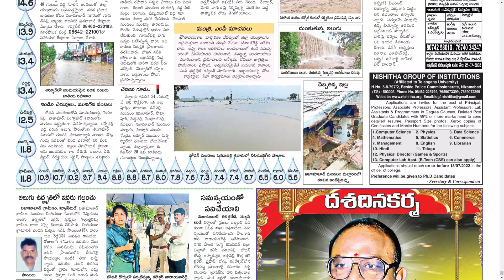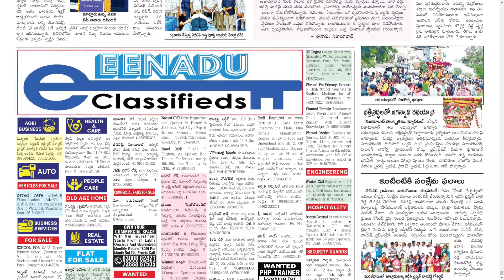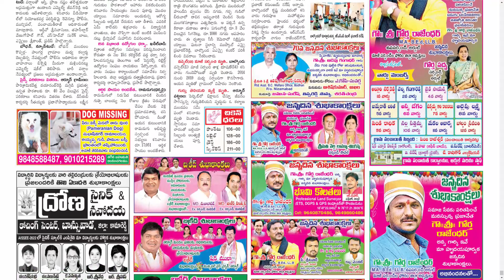EENADU NIZAMABAD 10 JULY 2022 SUNDAY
Telangana news
Ap news
Cricket news
Sports news
Cinema news
Bussines newspaper
Crime news
Chaduvu paper
Education newspaper
Eenadu antharyaami
Antharyami eenadu
Telugu antharyaami
Apprentice jobs
Vasundara paper
Eenadu vasundara
Eenadu karimnagar
Haaybujji paper
Prathiba
Eenadu pratibha newspaper
Prathiba paper
New intiatives by politicians
Telugu news
Gk questions